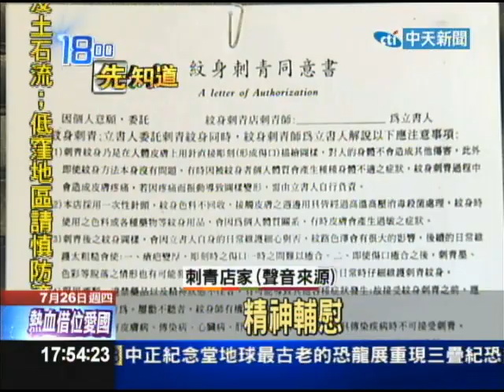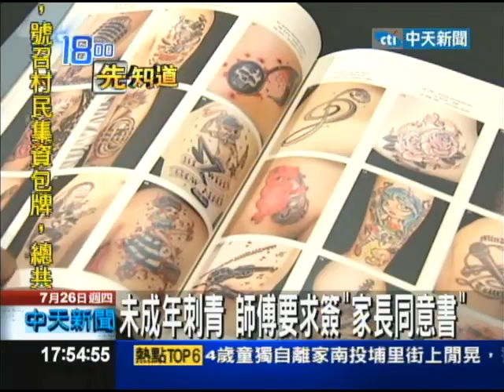【中天】7/26 少女胸口刺青 母揚言告刺青師「傷害」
高雄市一名15歲的林姓少女為了慶祝國中畢業，跑到刺青店，在胸口刺了個拳頭大的圖騰，被媽媽知道後，氣得要告刺青師傅傷害罪，原來合法的刺青店，幫未成年青少年刺青前都會準備「家長同意書」，避免類似的糾紛。